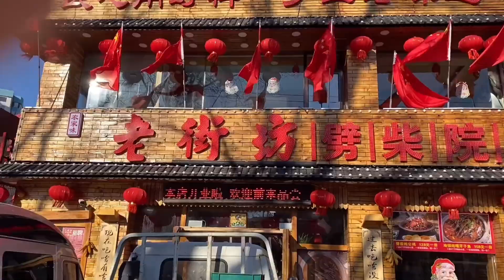【胖子阿谦】大连超好吃铁锅炖，跑山鸡酱焖黄骨鱼太香了，一家三口两盆没够吃